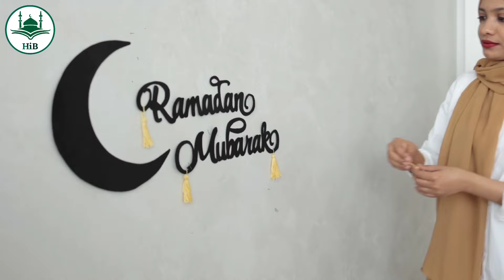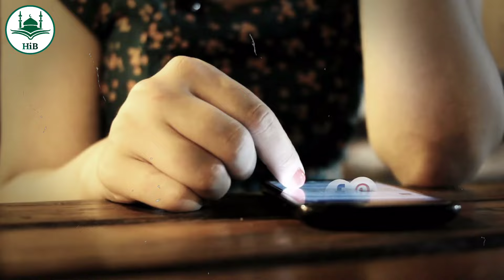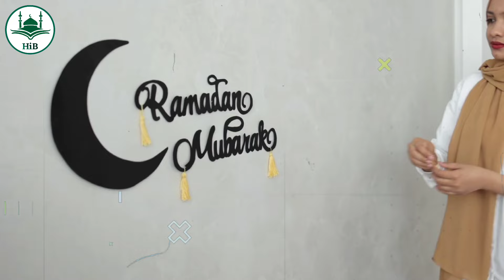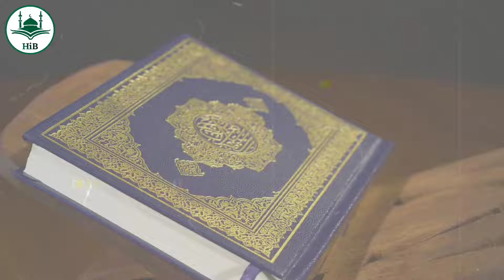ईद की शुरुआत कैसे हुई ? किसने मनाया था ईद | History Of Eid | Why Celebrate Eid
Dear friends, in this video I will tell you
The origin of Eid al-Fitr can be traced back to 624 AD when Prophet Muhammad received the first vision of the Holy Quran during the holy month of Ramadan and ordered its observance. Eid-ul-Fitr is a joyous occasion celebrated by Muslims around the world. It is believed that the Holy Quran was first revealed to Prophet Muhammad during Ramadan. This history can be traced back to 624 AD. Muslims believe that the month-long fast during Ramadan brings prosperity, harmony and peace. So let us know who celebrated first Eid in Islam and what is its history.